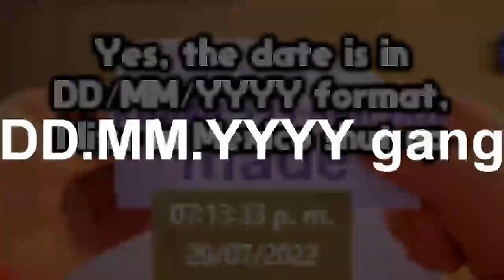turning into a derailer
Round 8/10 vs @BortLoco in the reddest tennis ever created